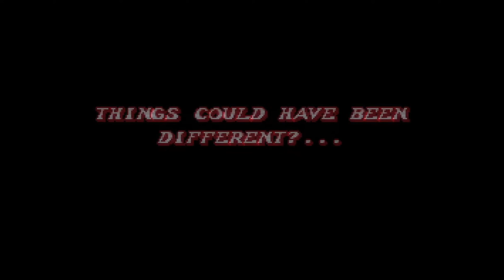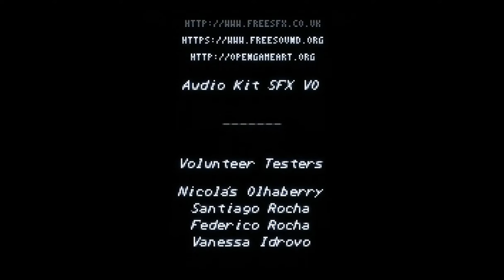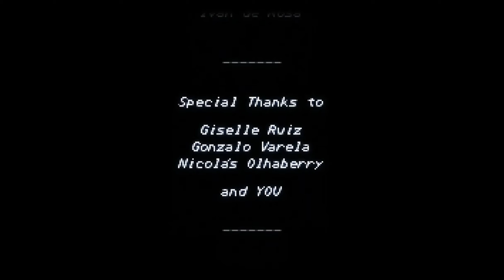Fight'N Rage: Part 2 Finale! F. Norris Stages 6 - 7 Playthrough! [2020]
[OUTRO MUSIC] 👇

Jazzaddict's Intro by Cosimo Fogg (201) Creative Commons — Attribution 3.0 Unported— CC BY 3.0 Music promoted by Audio Library ––– • Contact the artist iTunes Amazon Google Play Music ––– • F.A.Q: How to use music ––– • Main Playlists: Artists Genres Moods ––– • Follow us: Facebook Twitter Instagram SoundCloud Google+